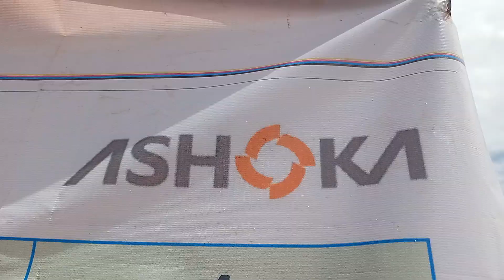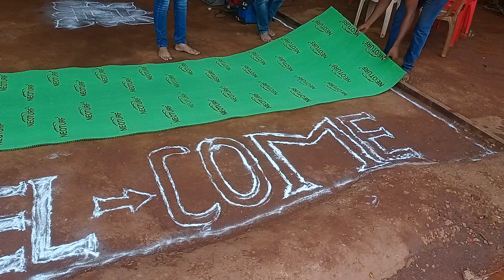viswakarma puja @Ranjit_media subscribe please my small channel।